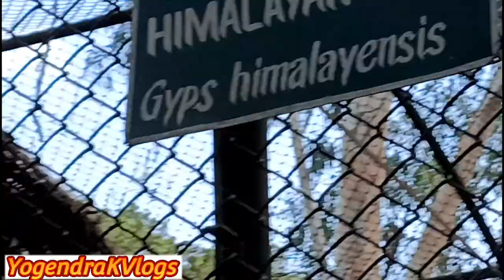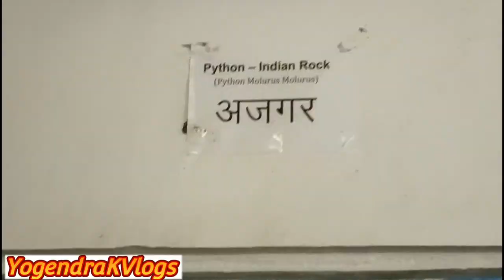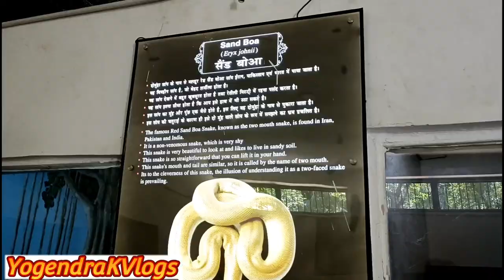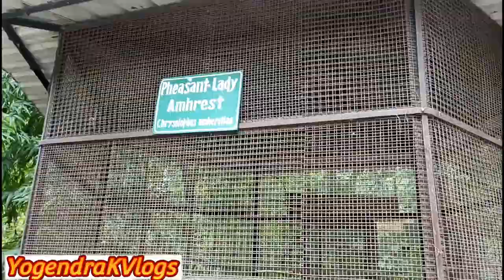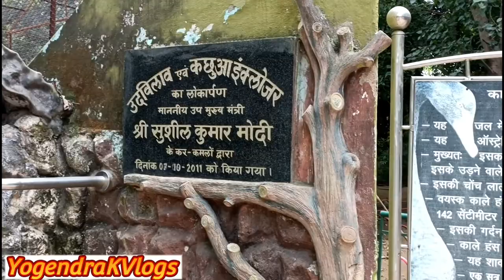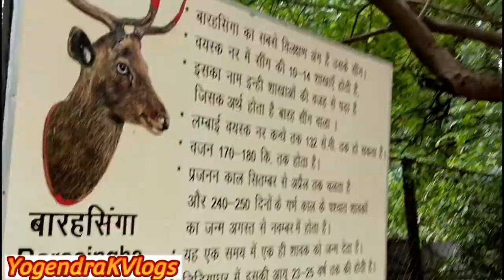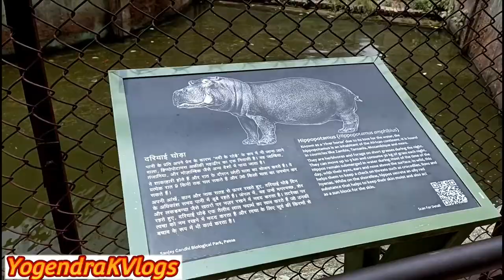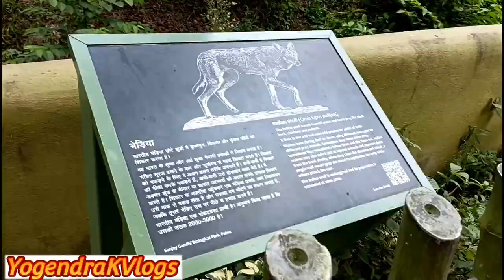Patna Zoo | Sanjay Gandhi Biological Park | Chimpanzee,Zebra,Surp Grih,Genda,Lion, Tiger,wolf,Ajgar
Vlog # 469

1.Patna Zoo | पटना चिड़ियाघर | Sanjay Gandhi Biological Park | Patna Bihar

2.Patna Zoo | Snake House Patna Zoo | पटना चिड़ियाघर | Patna Bihar

3.Patna Zoo Totally Change In 2022

4.Bihar Mein Ka Ba ? Patna Zoo Full Tour | Sanjay Gandhi Jaivik Udyan | Snake House Patna Zoo

 5.Patna Zoo पूरा बदल गया 2022 मे | Sanjay Gandhi Jaivik Udyan |

 6.Patna Zoo में Toy Train पर बैठने के लिए लगा रेला, टूट पड़े लोग